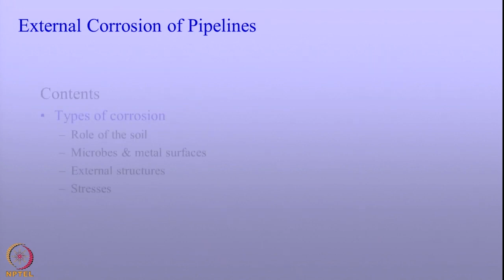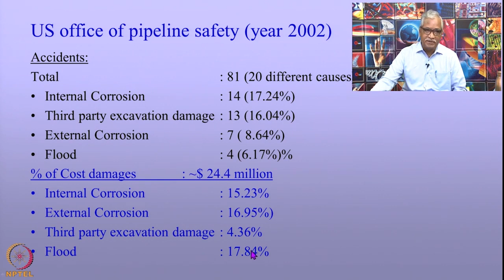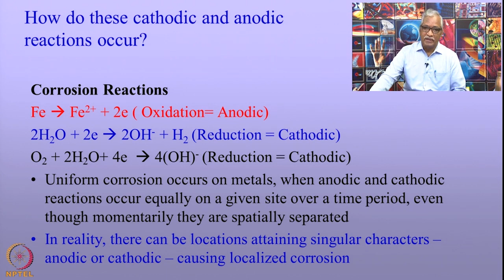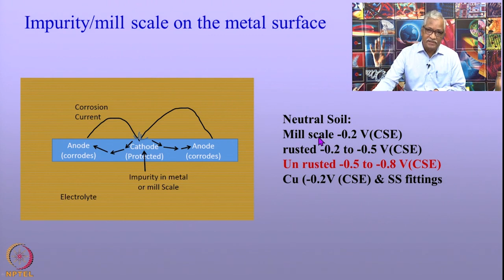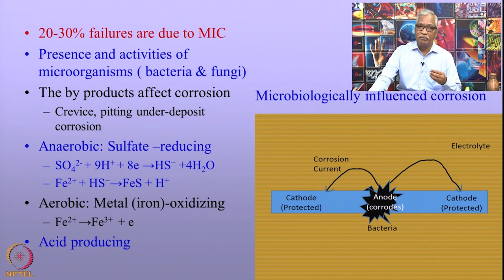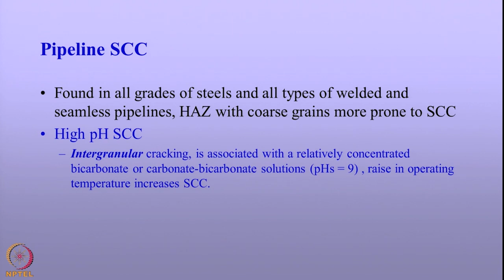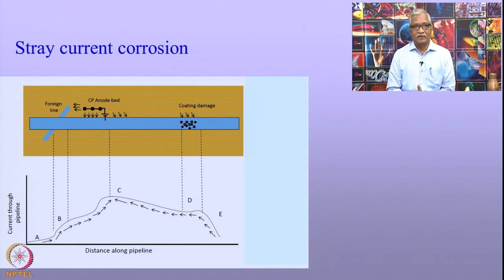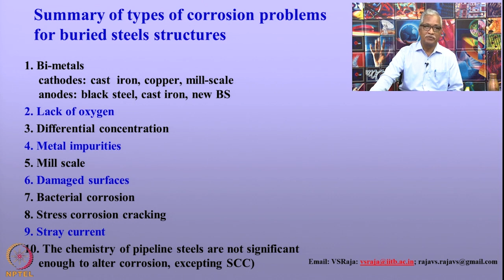External corrosion of pipelines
Course Name : Cathodic Protection Engineering